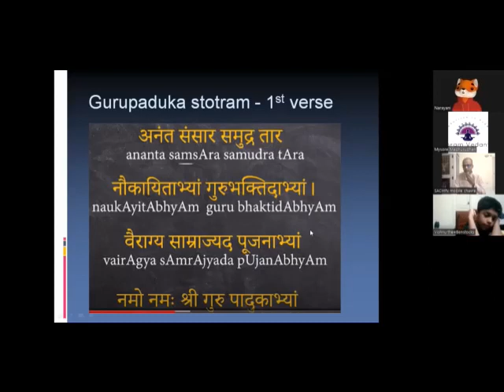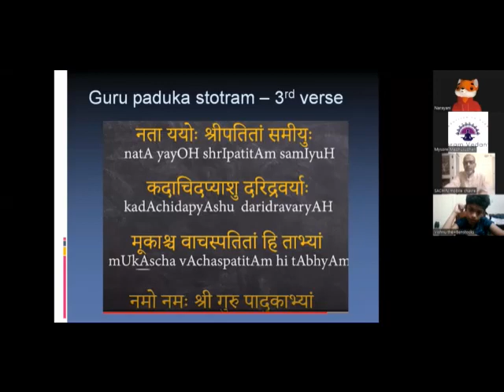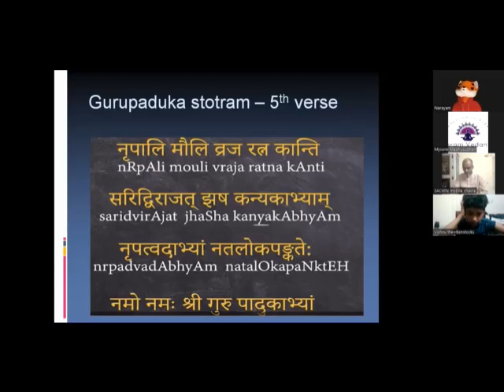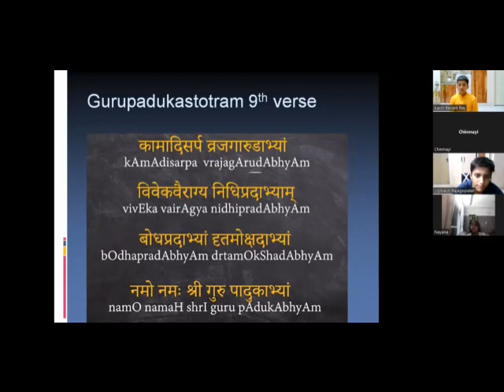gurupadukastotram by narayani